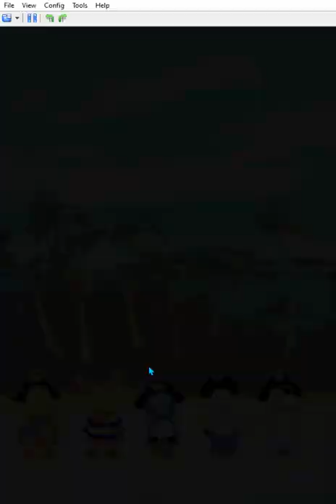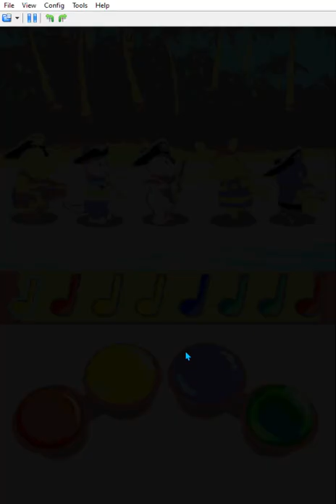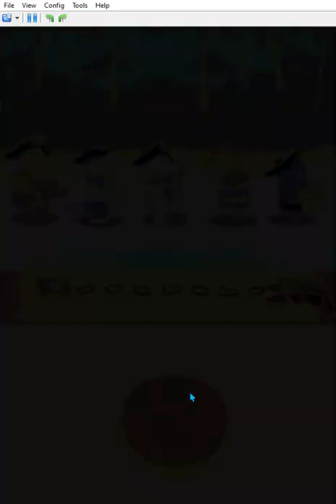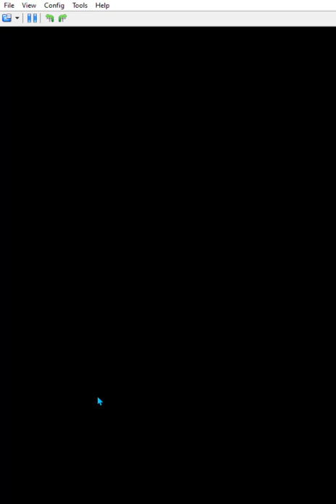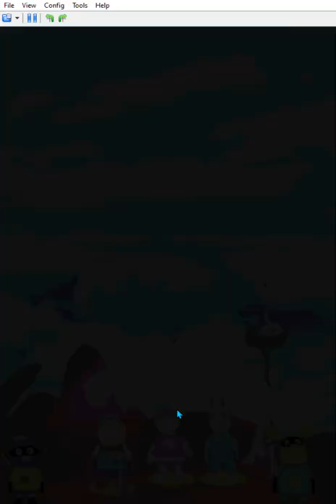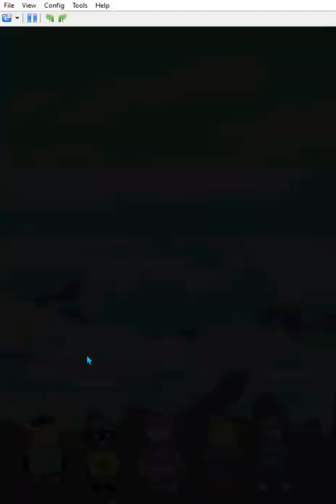the return to back yardigan (14:58.07)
woo yeah